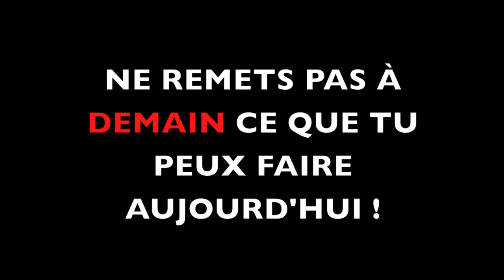Pourquoi demain ?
Demain il sera peut être trop tard.